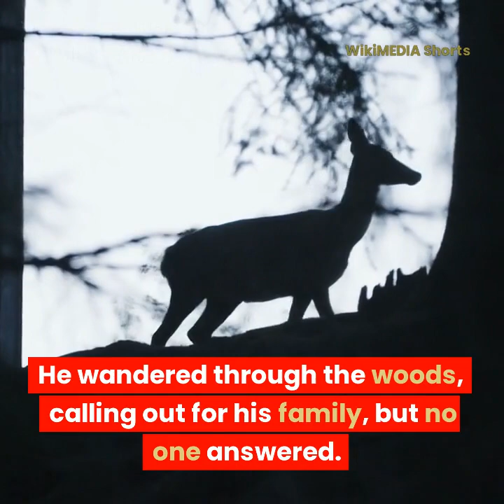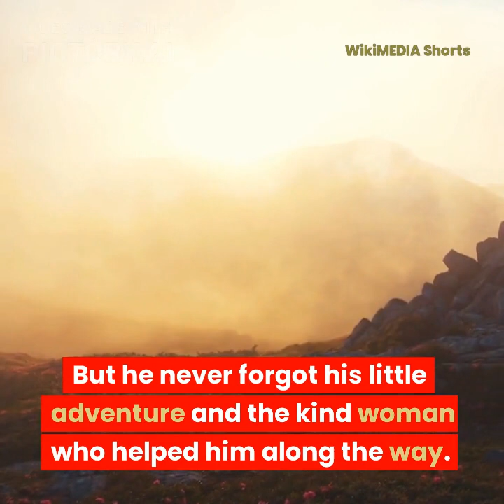Lost Dog's Heartwarming Journey Home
Follow the heartwarming story of Max, a beloved family dog who gets lost on a walk in the woods and is taken in by a kind woman in a nearby village. Watch as Max's family frantically search for him and the emotional reunion when they finally find him. This story is a testament to the unbreakable bond between humans and their furry companions.